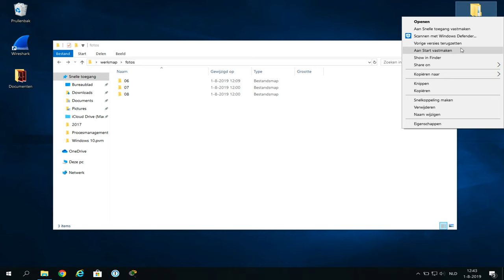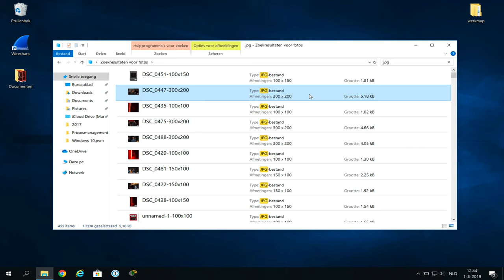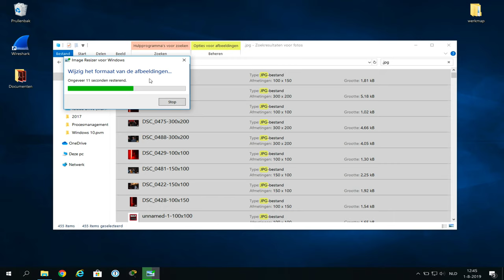Wordpress foto's verkleinen met Image Resizer for Windows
In deze handleiding laat Noëll Taravati je zien hoe je met Image Resizer for Windows je foto’s verkleint.

Deze foto’s kunnen bijvoorbeeld bedoelt zijn voor je website; dan is het niet nodig om enorm grote foto’s te uploaden, maar volstaan veel kleinere foto’s ook.

In de video geeft Noell het advies om de foto’s te overschrijden. Dat vinden wij ook, zolang je vooraf wel een back-up hebt gemaakt. Anders is het zonde om al je foto’s van je trouwerij in kilobytes op zien te gaan.  Jij toch ook?